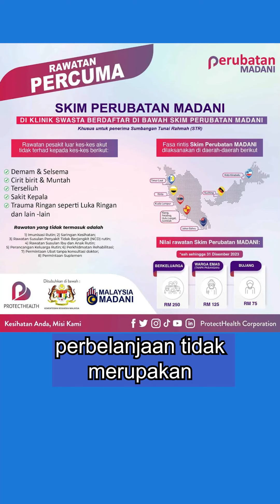Kenyataan Maybank Investment kepada Pelabur